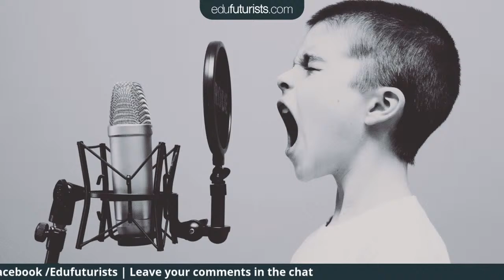Edufuturists #87 - The Past, Present and Future of Education with Bob Harrison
We are bringing you the live recording of our weekly Edufuturists podcast.

We are joined by Bob Harrison, who has had extensive experience in schools and colleges as a teacher, lecturer, senior manager, principal and governor. He has worked with Head teachers and senior leaders in developing leadership skills for the National College of School Leadership, was the adviser to DfES on the FE Principals Qualification,was Digital/e-learning adviser for the DfES Standards Unit and was the lead on Digital Futures for the Building Schools for the Future Leadership programme where he designed and delivered the programme at National level for several local authorities.

He is a Board member of the UfI Trust, a £60m charity supporting innovative developments in the use of technology for teaching, learning and assessment in further vocational and adult education. He is a Judge for the BETT Awards, TES FE Awards, Learning Remained awards, E-Assessment awards and the EdTechUK awards.

Bob was recently shortlisted for the TES FE “Lifetime Achievement award” for services to Further, Vocational and Adult Education. or join his following on twitter @bobharrisonedu